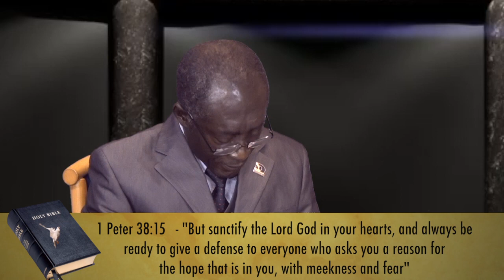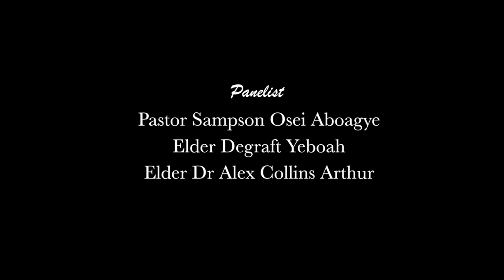Twi Bible Discussion, Sabbath School Lesson 9 3rd Quarter 2020